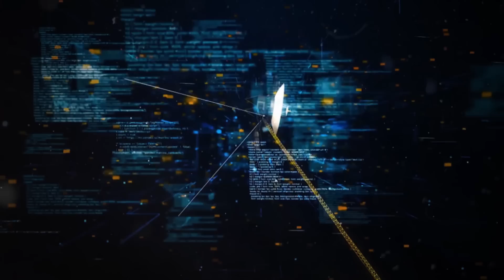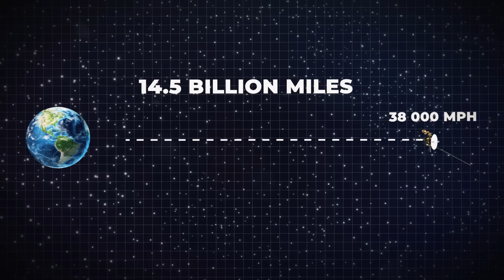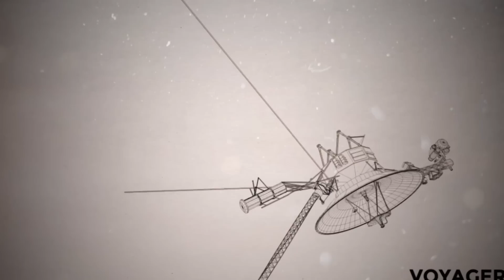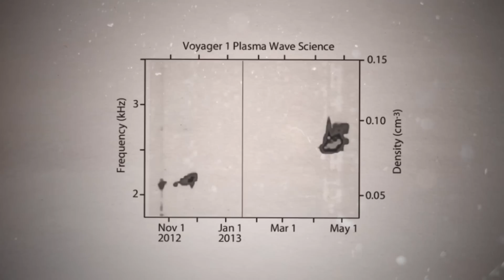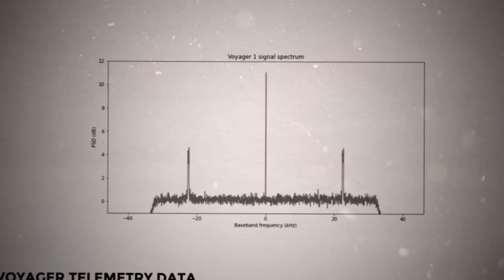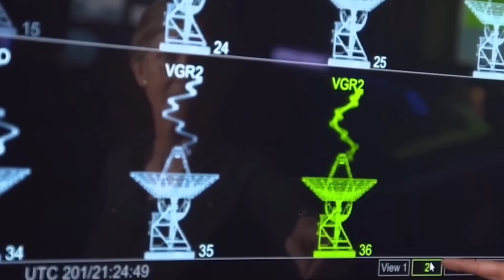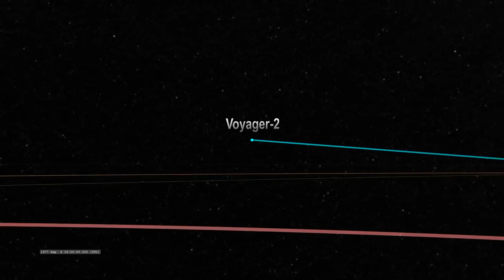Something Terrible Happened To Voyager In Its Final Moments. What Did It Find?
Something Terrible Happened To Voyager In Its Final Moments. What Did It Find?   Voyager is flying at nearly 38,000 miles per hour and is 14.5 billion miles from Earth, according to NASA's Jet Propulsion Laboratory's online Mission Status page, making it the farthest distant artificially human-made object in existence. The Voyager 1 spacecraft is now traversing interstellar space. In 2012, it crossed through the heliopause. The heliopause is the boundary between the Sun's solar winds and the interstellar medium, which includes all matter and radiation in the region between solar systems in the galaxy.This means that Voyager 1 is smack dab in the middle of the Milky Way's cosmic emptiness. The spacecraft, however, is still under the gravitational clutches of the Sun and has not yet departed the Solar System.